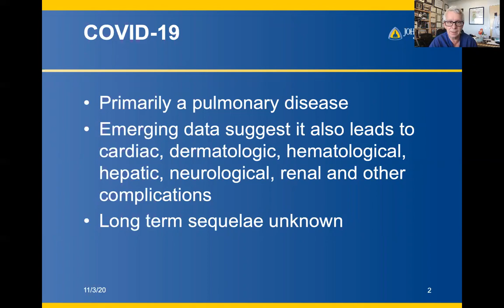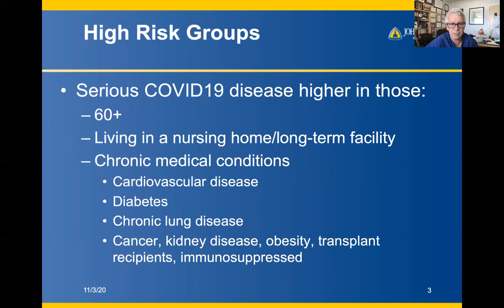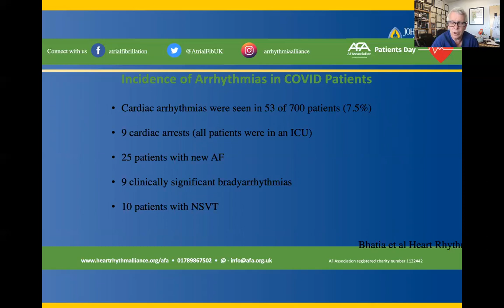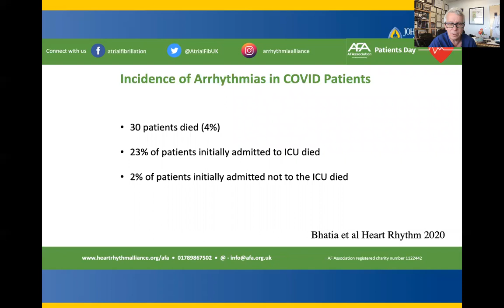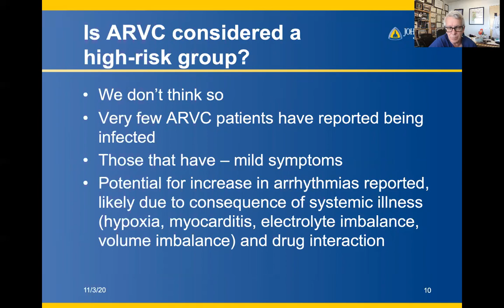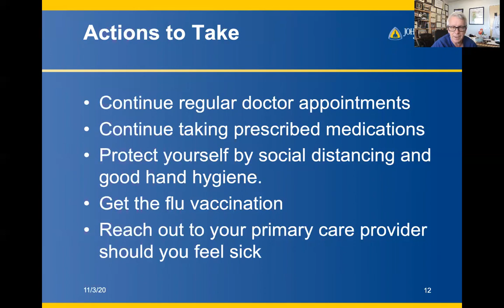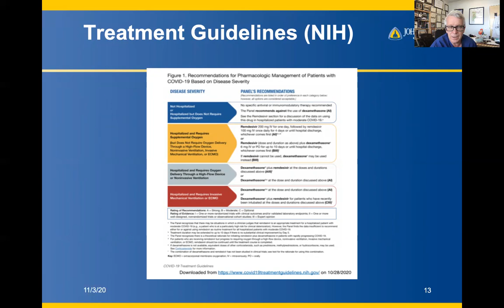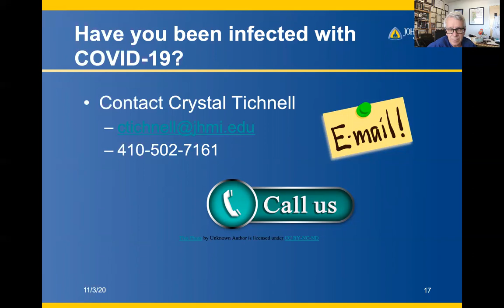ARVC and COVID19